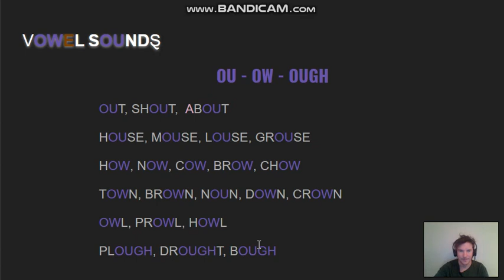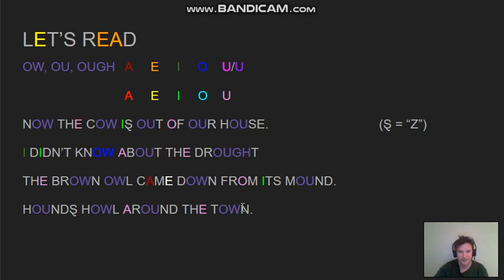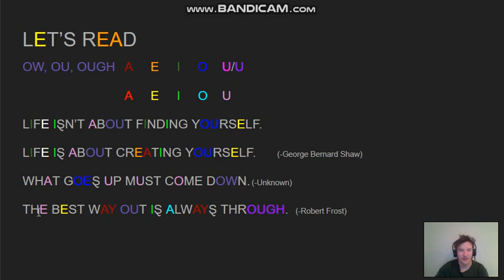Vowel Sounds (part 3: ou/ow/ough) ENGLISH IN COLOUR - Pronunciation Guide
Learn the English vowel sounds: "ow," "ou," "ough."

अंग्रेजी स्वर ध्वनियों को जानें।
تعلم أصوات العلة الإنجليزية.
Изучите английские звуки гласных.
Aprenda os sons de vogais inglesas.
Aprende los sonidos de las vocales inglesas.
ਇੰਗਲਿਸ਼ ਸ੍ਵੈਲ ਆਵਾਜ਼ਾਂ ਸਿੱਖੋ.
انگریزی واؤل آواز سیکھیں.
Ketahui bunyi vokal Inggeris.
学习英语元音。
영어 모음 소리를 배우십시오.
英語の母音を学ぶ。